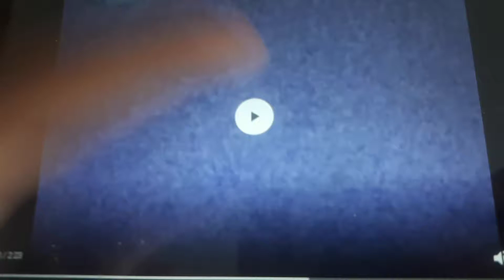My Klasky Csupo Super Effects